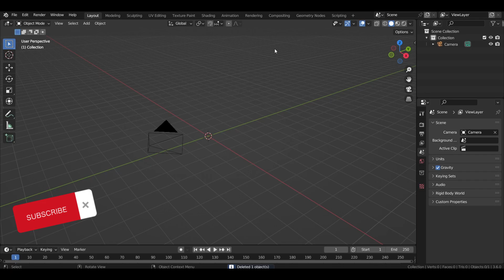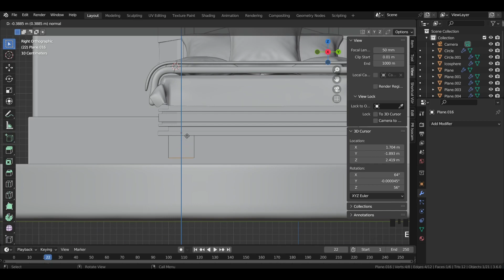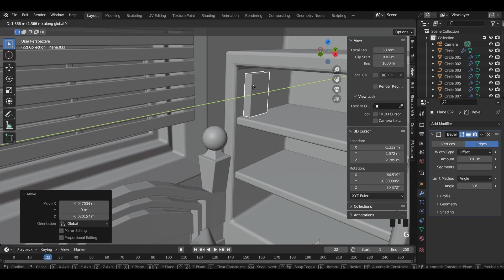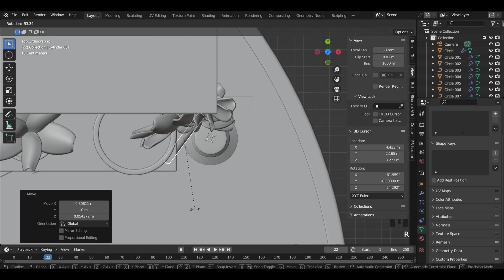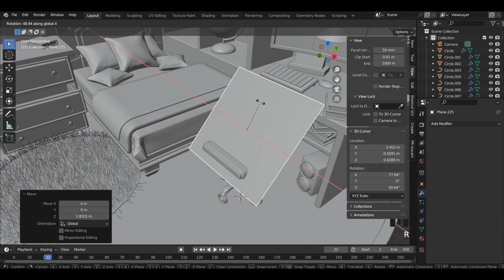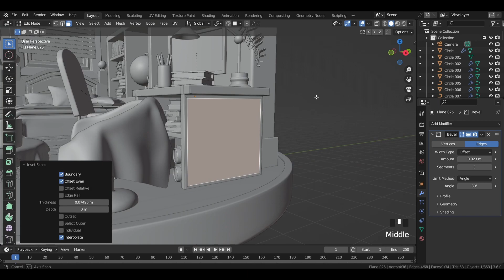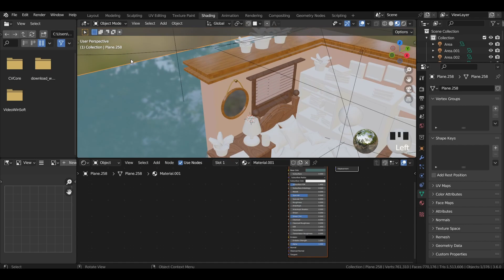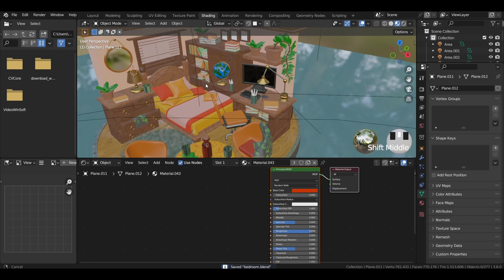Student BEDROOM in Blender (TIMELAPSE) modeling - texturing - lighting - rendering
Here I am learning 3d tutorials, time lapses, animations and more using Blender.
Enter my channel to see my progress from first video to last video.
Thanks!